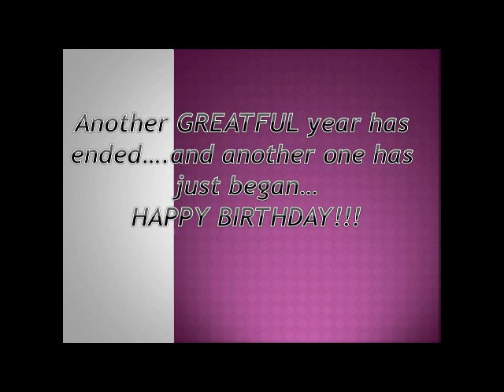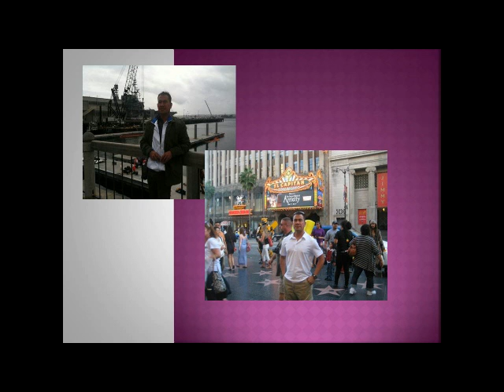Tess HBD.avi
Happy Birthday!